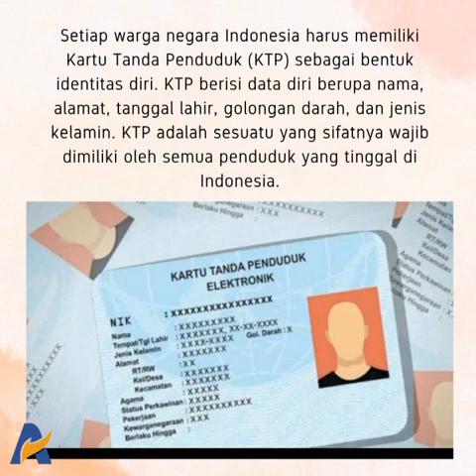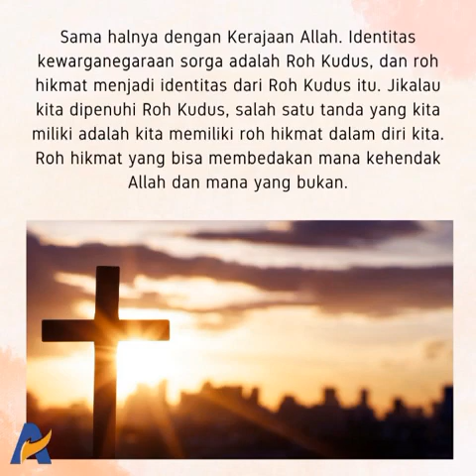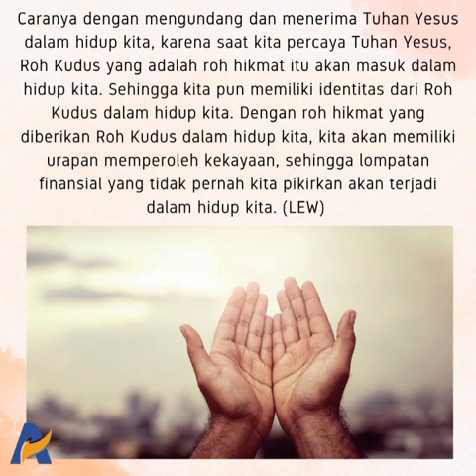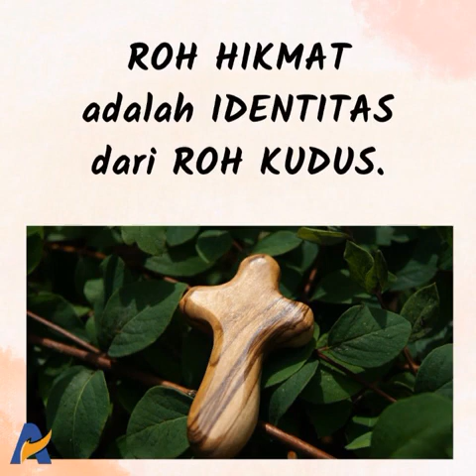IDENTITAS DARI ROH KUDUS - Renungan Keluaga Allah (ReKA)